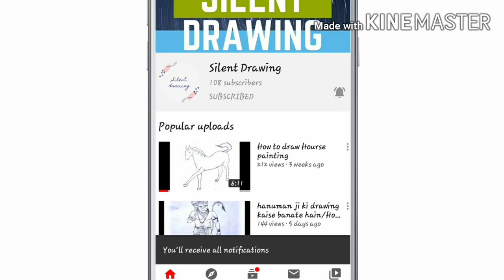Nature beauty cottage scenery drawing/landscape nature painting by silent drawing